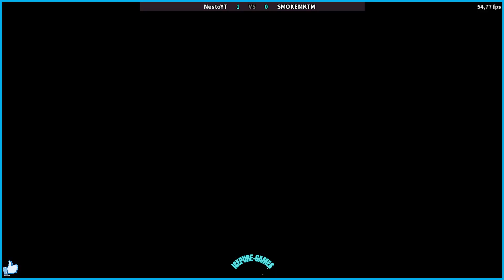UMK3 PLUS NestoYT VS SMOKEMKTM